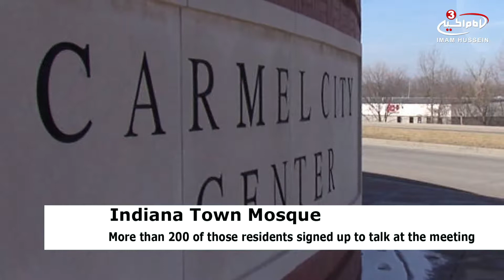Special permit approved for mosque in Indiana Town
The board of zoning appeals in Carmel, US state of Indiana, approved a special use permit for the Al Salam Foundation to build an Islamic Life Center and Mosque at their board meeting Monday evening.
Hundreds of Carmel residents packed the Palladium for the Performing Arts to share their opinions with the Board of Zoning Appeals over the proposed mosque.
More than 200 of those residents signed up to talk at the meeting Monday evening, which lasted more than five hours.
The Al Salam Foundation plans to build the Islamic Life Center and Mosque near Shelborne Road and West 141st Street but says they are unsure on a timeline for the groundbreaking.
Members of the group shared with those gathered why it is important to them to have a place to practice their faith in the Carmel community.
"It's a venue where my children will pray and learn about their faith. Share knowledge and grow," one member said.
The Al Salam Foundation leadership says the Islamic Life Center will take three years to complete.